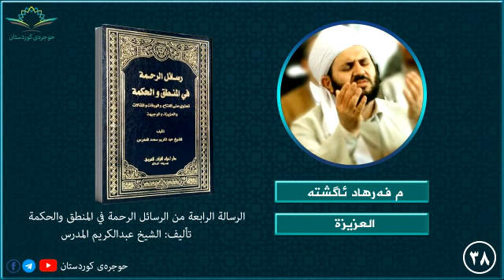العزيزة ٣٨ ثم التصدیق علی اطلاقه